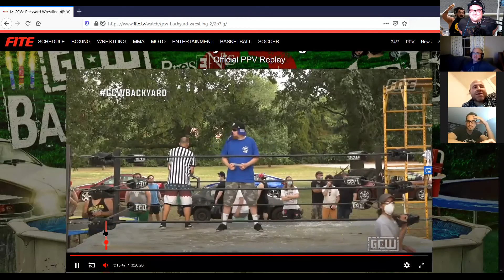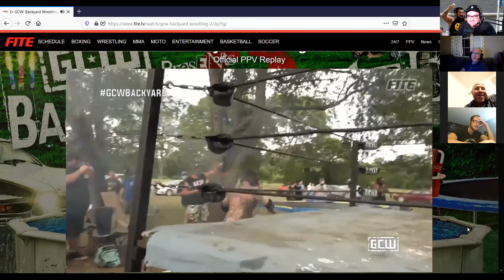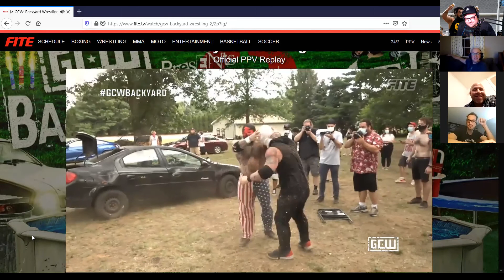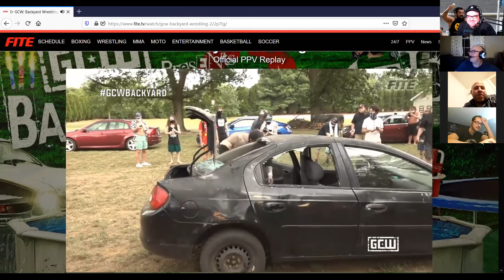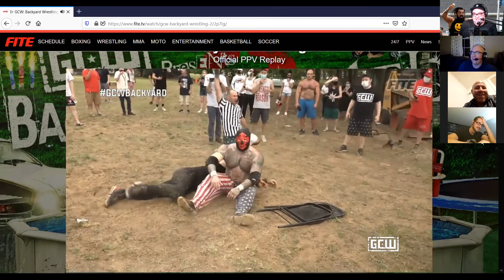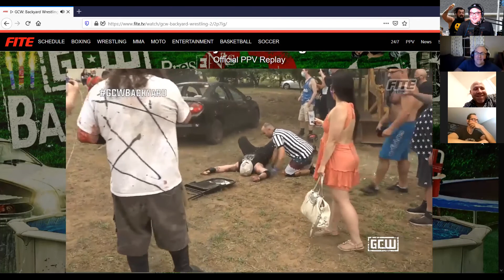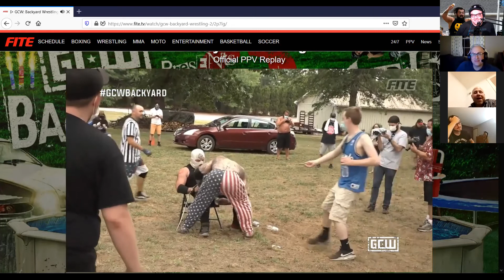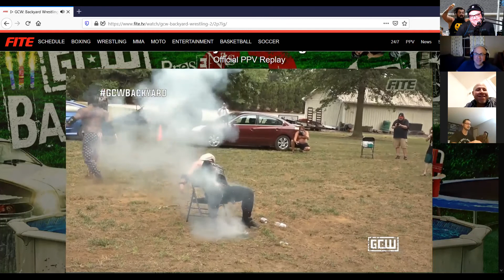GCW Backyard Wrestling 2 (Review)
Mike's favorite GCW Backyard Wrestling is back!  There are fireworks, sport entertainment chairs, bobcats, light tubes, rat tails, doors, and a Plymouth Neon! Plus we watched the final match together live!  What a ride this one was!